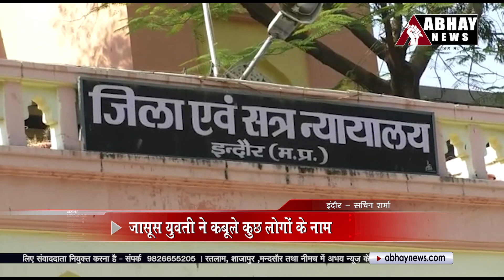Indore News: जहां-जहां रही PFI की जासूस वहां जांच के लिए टीमें रवाना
Abhay News, Indore News, जहां-जहां रही PFI की जासूस वहां जांच के लिए टीमें रवाना

प्रतिबंधित संगठन पॉपुलर फ्रंट आॅफ इंडिया के लिए जासूसी कर रही लाॅ स्टूडेंट युवती को कोर्ट ने तीन दिन के पुलिस रिमांड पर सौंपा है। रिमांड के पहले दिन सोमवार को युवती ने पुलिस को कुछ लोगों के नाम बताए हैं। इसके अलावा वह जहां-जहां रही है, वहां पर जांच के लिए टीमें रवाना कर दी गई हैं। फिलहाल उससे पूछताछ जारी है।

Incoming Search Terms: MP News, Madhya Pradesh News, MP News Live, Hindi News, Local News, Latest Hindi News, MP News Channel